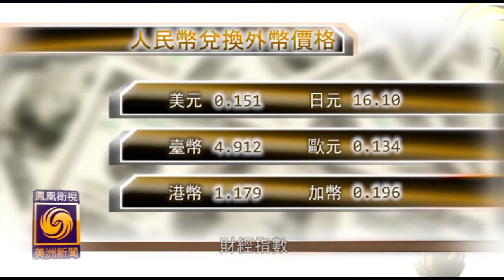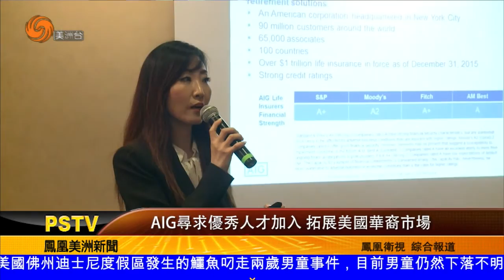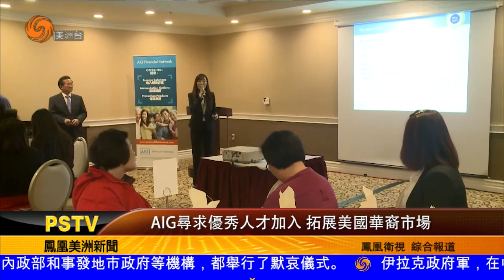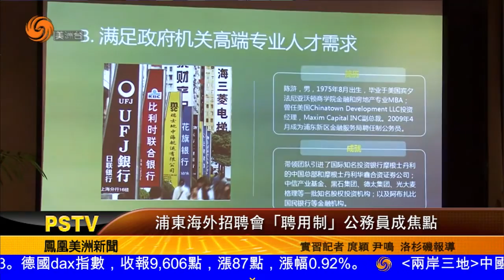0615 美洲新聞